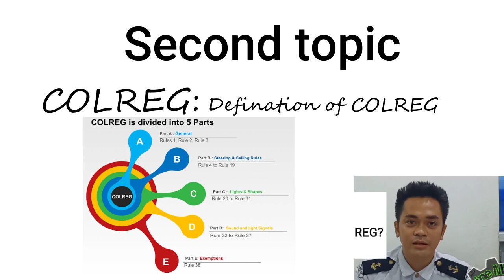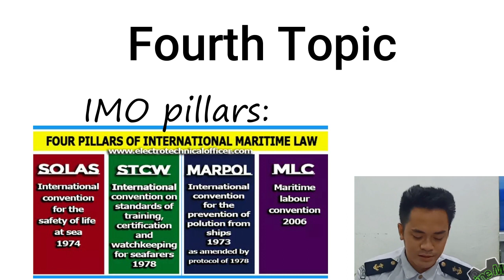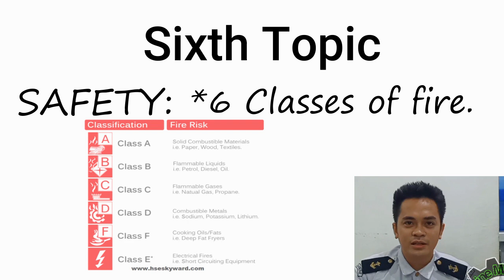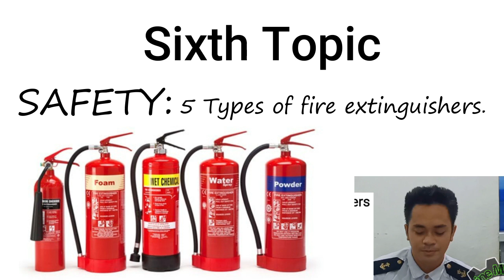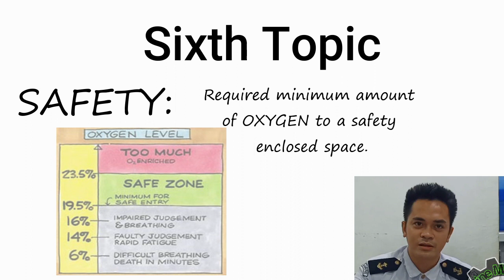Best Tips to Pass Deck Cadet Interview 2024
Prepare and study this following topics: Pointers

First Topic.

NAVIGATION:  Definition of Navigation.

Types of navigation.

Second topic.

COLREG: Definition of COLREG.
       5 parts of COLREG.
       Importance of COLREG.

Third Topic.

SEAMANSHIP:  Definition of seamanship.

Importance of good seamanship.

How to develop good seamanship skills.

Fourth Topic.

 IMO pillars:
    *STCW.
    *SOLAS.
    *MARPOL.
    *MLC.

Fifth Topic.
    CONVERTIONS:
    *nmi to mi
    *shackles to fhatom

Sixth Topic.
  SAFETY:
    *6 Classes of fire.
A- solid material
B- flammable liquids
C- flammable gasses
D- fire on metal
E- electrical fire
F- fire on galley(fats & cooking oil)

    * 5 Types of fire extinguishers.
(COLOR CODE)

RED- WATER
CREAM-FOAM
BLUE-DRY POWDER
BLACK- Co2
YELLOW- WET CHEMICAL

*Required minimum amount of OXYGEN to a safety enclosed space.
-At least 21% oxygen.

*Life saving Equipments.
-Life cacket
-Life faft
-Life bouy
-Emersion suits

** Be sure to know your CV & TOR for questions related to it.